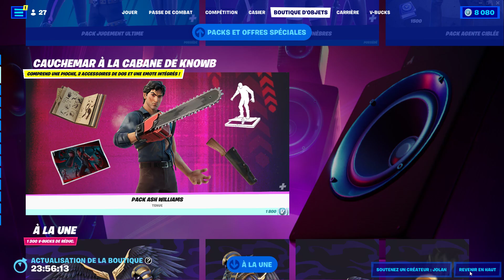BOUTIQUE FORTNITE DU 23 OCTOBRE 2022 ! ITEM SHOP OCTOBER 23 2022 ! PACK ASH WILLIAMS !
Voici la boutique Fortnite du jour :D
Today's Item Shop :D

✅ Code Créateur sur Fortnite (EpicPartner) ➔ Jolan
👑 Ma Map Fortnite Créatif Pneu Royale ➔ 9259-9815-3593

C.L.A.P
💬 Commente "Fortnite Paradise" pour le référencement